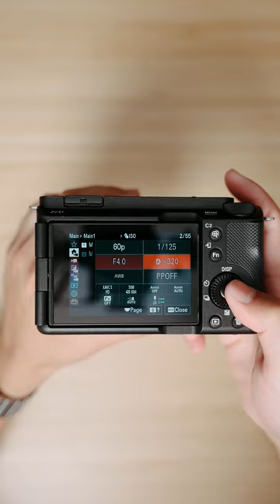Unboxing the Sony ZV-E1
Let me know in the comments if there’s anything you’d like to know about this camera and I’ll try to test and answer them in my review video coming later this month!